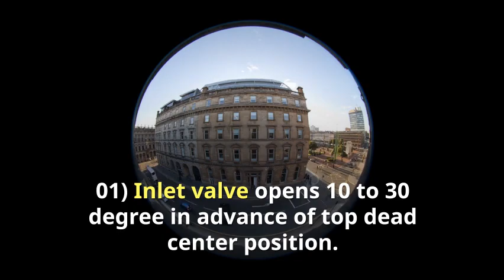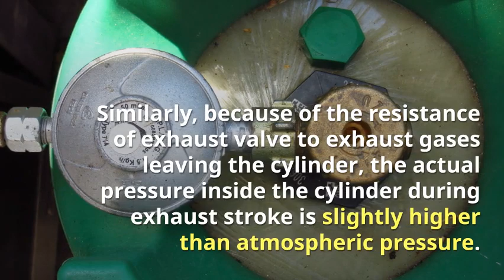How valve timing affects the performance of Racing Car?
The performance of engine depends on valve timing, mean effective pressure and rotational speed.

Mean effective pressure is limited by fuel and strength of materials.

The only way to have higher performance is to have higher rotational speed.

In high-performance engines, it is usual to open the valves earlier and close them later.

So that the opening time is more thus ensuring the maximum amount of fresh mixture at higher rotational engine speed.

This also ensures the greatest possible clearance of exhaust gases.

In some un-supercharged racing cars, the inlet valve opens as early as 25 degrees before the top dead center.

It closes 60 degrees after the bottom dead center.

Exhaust valve opens 55 before bottom dead center and closes 25 degrees after the top dead center.

Thus you can see that the inlet and exhaust valve open and close in four strokes Otto cycle engine as follows,

01) Inlet valve opens 10 to 30 degree in advance of top dead center position. Closes 30 to 60 degree after the bottom dead center.

02) Exhaust valve opens 30 to 60 degree in advance of the bottom dead center position. Closes 8 to 25 degree after the top dead center position.

It has been found practically that the actual maximum pressure in such an engine is only about half of the theoretical value.

Because the inlet and outlet valves do not open and close suddenly but take some time to operate.

Because of the resistance of the inlet valve of the entering charge, the actual pressure inside the cylinder during the suction stroke is slightly less than atmospheric pressure.

Similarly, because of the resistance of the exhaust valve to exhaust gases leaving the cylinder, the actual pressure inside the cylinder during exhaust stroke is slightly higher than atmospheric pressure.

Due to this, there are some losses occur which is called “Pumping Loss”.

This loss is treated as negative. Hence, subtracted from the positive work done, thus we get network done during the cycle.